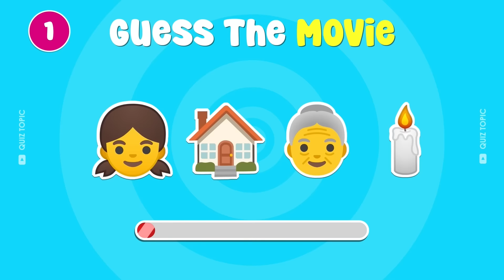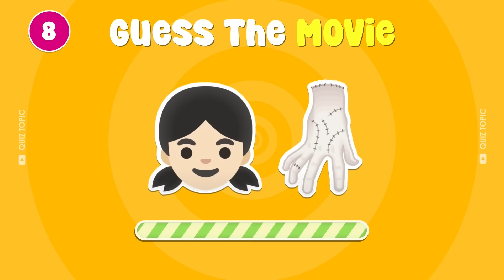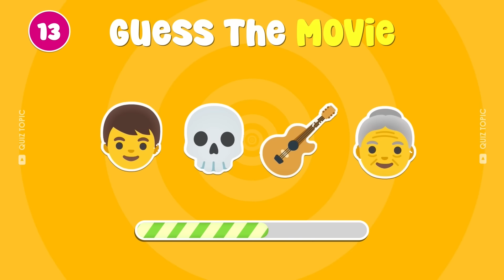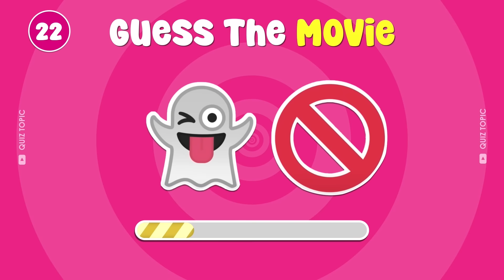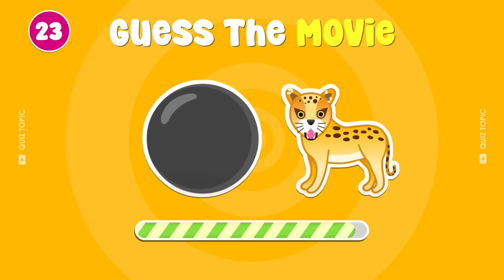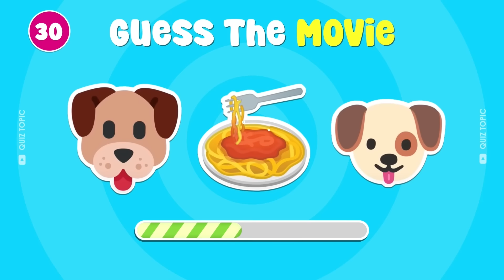Guess the movie by emoji 🎬🍿 | Sing 2, Mario, Ruby Gillman, Movies Emoji Puzzles 2024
Guess the MOVIE by Emoji! With The Super Mario Bros, Sing 2, Barbie, The Little Mermaid 2023, Ruby Gillman and more! Test your movie knowledge with this emoji challenge! Can you guess the movies from the emoji puzzles? Put your skills to the test and try to guess all 37 movies! Quiz your friends and have a blast solving these movie-themed emoji puzzles! Challenge yourself and guess the movies from the emojis! Try your luck and see if you can guess all 5 movies in this movie quiz! Test your knowledge with this fun and interactive movie emoji challenge! Put your movie-knowledge to the test and see if you can guess the movies from the emoji puzzles!

Your Querys
guess the emoji movie characters
guess the movie by emoji youtube
guess the disney character by emoji
guess the animated movie by emoji
guess the cartoon character by emoji
guess the character by emoji
guess the movie by character
the emoji movie human characters
guess the movie character voice
guess the movie by emoji
guess the harry potter character by emoji
guess the pixar movie by emoji
guess the sonic character by emoji
the emoji movie characters
guess the celebrity by the emoji
guess the telugu movie by emoji
guess the movie characters
guess the emoji horror movies
guess the marvel movie by emoji
guess the disney princess movie by emoji
guess the marvel character by emoji
guess the movie by emoji reaction
guess the mha character by emoji
guess the bollywood movie by emoji
guess the horror character by emoji
guess the mario character by emoji
guess the anime character by emoji
guess the dreamworks movie by emoji

MOVIE Name by Emoji
Encanto
Elemental
Ruby Gillman
Hotel Transylvania 3
Batman
Zootopia
The Minions
Coco
Toy Story
Barbie
Spider-Man
Harry Potter
Frozen
The Super Mario Bros
Up
Ghostbusters
Black Panther
Avatar: The Way of Water
Dumbo
Ted
Sing
Top Gun
King Kong
Lady and the Tramp
The Matrix
Finding Nemo
Jurassic Park
Thor
Ratatouille